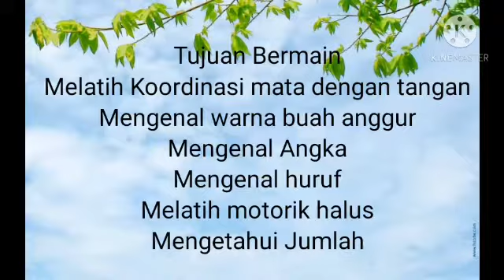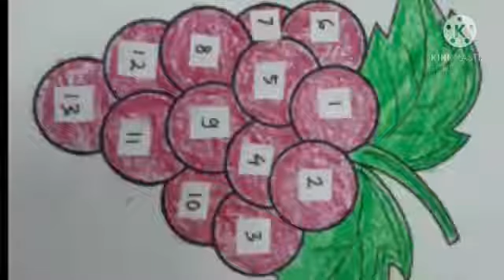Sentra Persiapan A